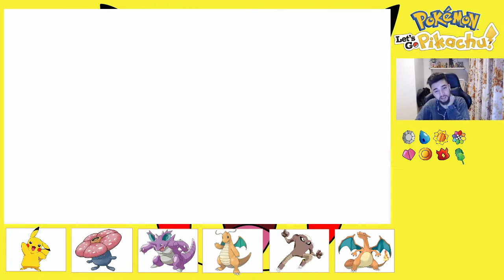COMBAT CONTRE GREEN ! - POKÉMON LET'S GO PIKACHU - LET'S PLAY FR #37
Bonjour à tous les gens! Aujourd'hui nouveau let's play sur la chaîne! Et oui c'est pokemon c'était le premier jeu auquel j'ai jouer de toute ma vie donc je tenais bcp à faire cette série :) J'espère que vous kifferez cette aventure :D